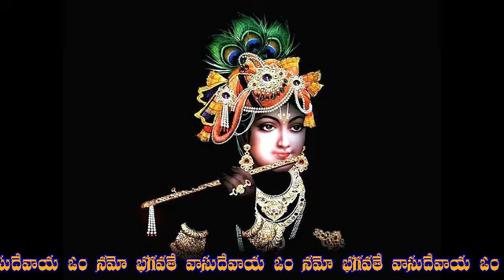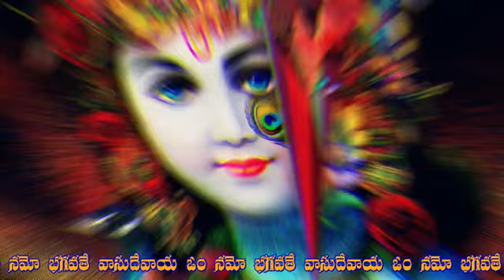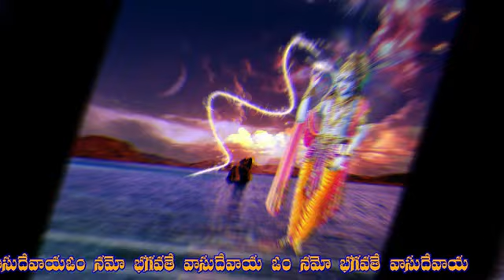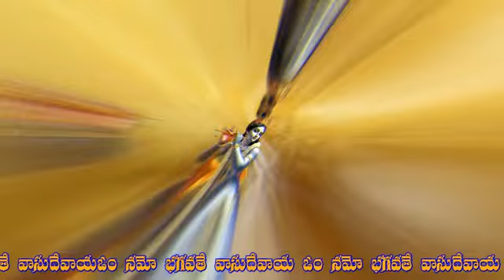1 నందనందా యదునందనా 2 నందాకేలాల్ జయ గోపాల్ 3 గోవింద కృష్ణ మురారే